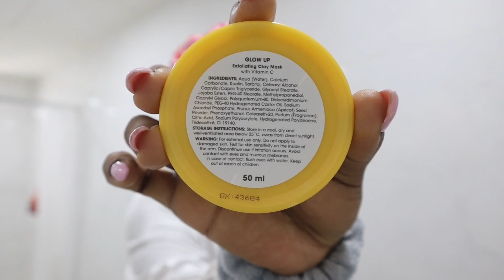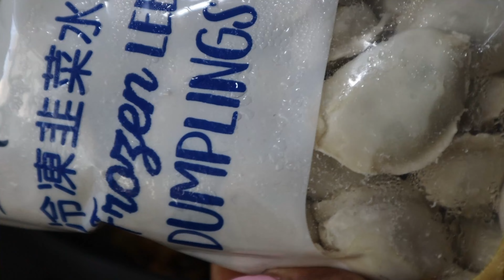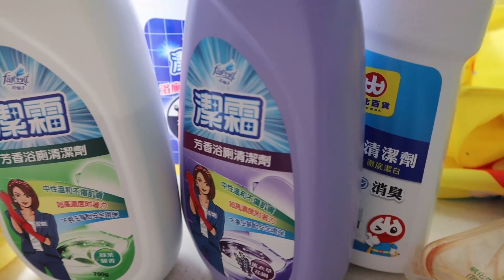TAIWAN VLOG 🇹🇼: I’M BACK TO ROUTINE | South African YouTuber in Taiwan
Hey loves ❤️😝🥰

I hope this vlog gives some of my new subscribers an idea of my ideal life in my apartment in a foreign country.

I’m excited to try new things with you guys and enjoy the last weeks of summer.